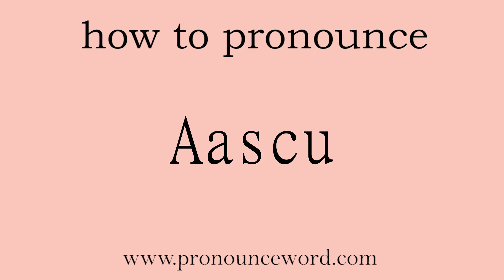Aascu: How to pronounce Aascu in english (correct!).Start with A. Learn from me.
Follow me!Learn from me how to pronounce the word Aascu in english.This video shows you how to pronounce the word Aascu in english.

Aascu